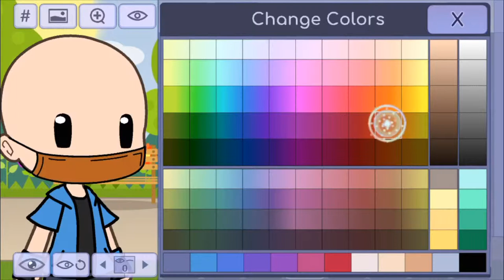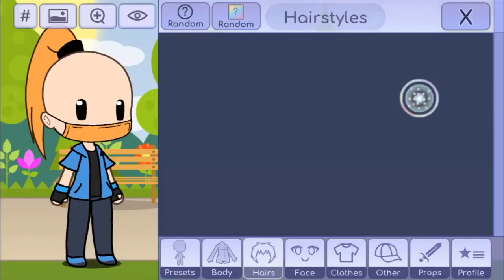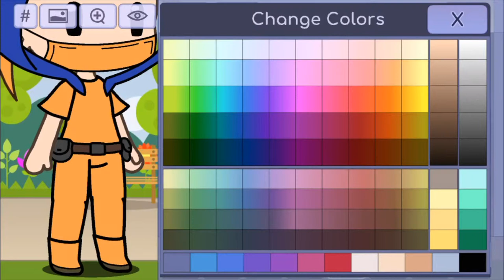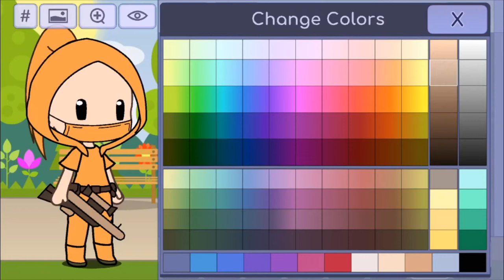How to make dan the man militia